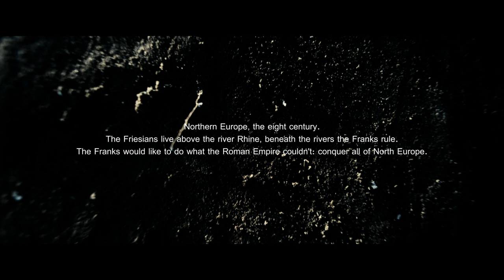The Legend of Redbad (2019) | Mini Series | Part 1 | Gijs Naber | Jonathan Banks | Søren Malling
In the year of 754 AD, the legend of the pagan warrior king, Redbad, is born, but so is a new weapon against his people: Christianity. Redbad must ultimately unite a Viking army powerful enough to defeat the seemingly invincible Franks.

Director: Roel Reiné
Stars: Gijs Naber, Jonathan Banks, Søren Malling